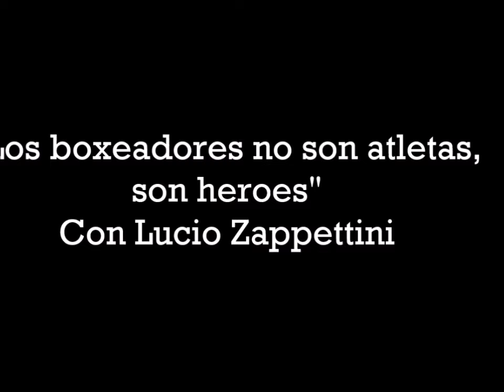REGRESA FLOYD MAYWEATHER!! CIRCO O REALIDAD ?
Hola campeon ! Bienvenido a mi canal, en el mismo, encontraras, entrevistas, videos, especiales de boxeadores, entrenamientos y mucho material inedito.
Desde ya muchas gracias, te deseo lo mejor.
Lucio.